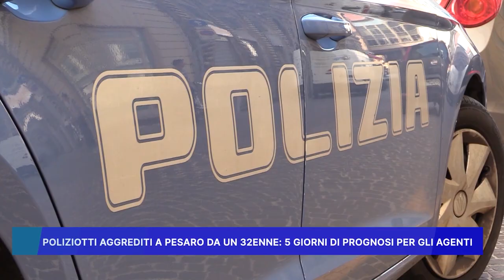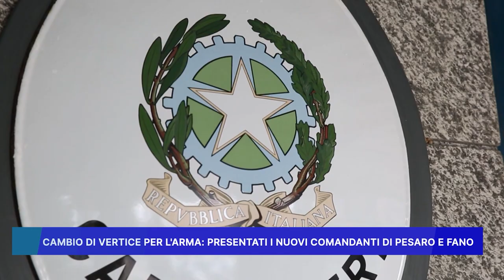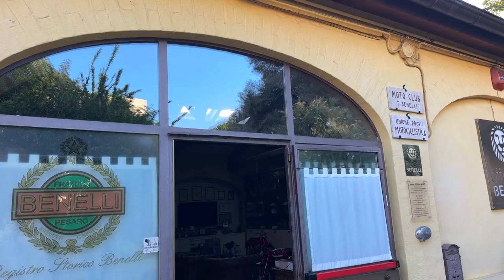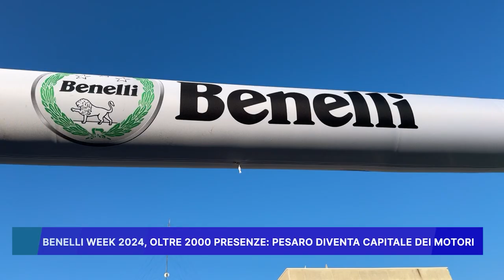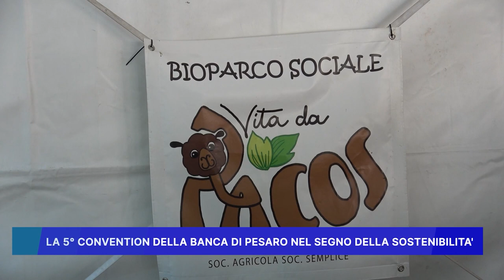ROSSINI NEWS 23 settembre 2024